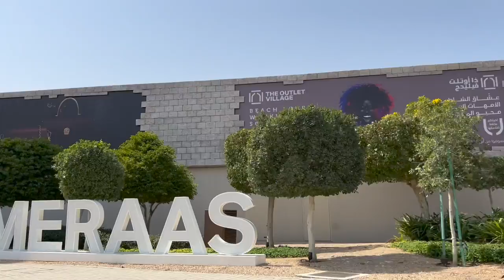Outlet Village Mall - Dubai I Wholesale rate Brand Stores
This beautifully designed place looks amazing, inspired from Italian old city centres with big stones tiles on floors and fountains. It’s located across the Rove Hotel at the Dubai Parks and Resorts in the Dubai City.